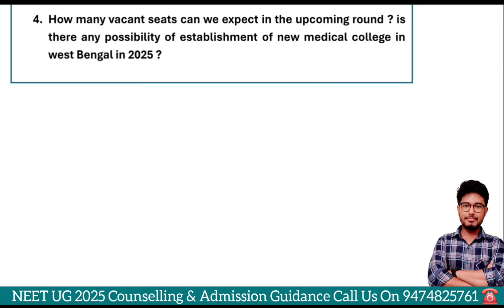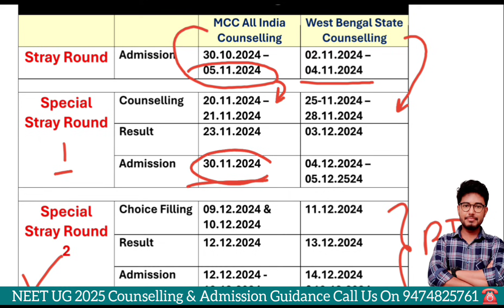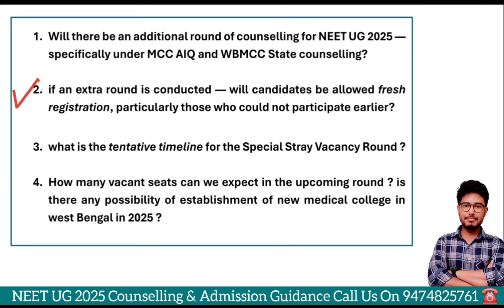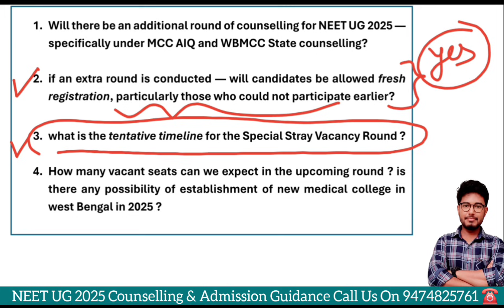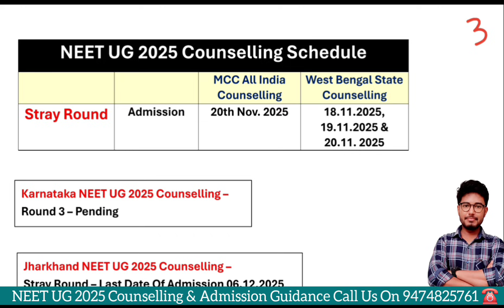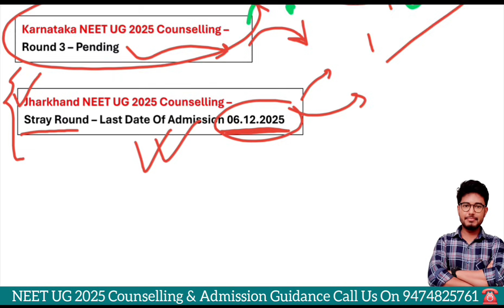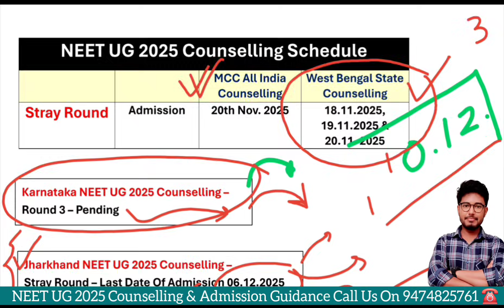WB NEET 2025 | Special Stray Round Update | Expected Schedule | New Medical College in WB ?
📢 West Bengal NEET UG 2025 Counselling – Special Stray Round Full Analysis!
In this video, I have explained everything you need to know about the possible Special Stray Round for WB NEET UG 2025.
If you are waiting for a final chance to get an MBBS/BDS seat in West Bengal, this video is for you!

🔍 Topics Covered in Detail:

✔️ Special Stray Round Possibility for WB NEET UG 2025
✔️ Expected Tentative Schedule & Dates
✔️ How many MBBS/BDS seats may remain vacant
✔️ Chances of a new private medical college opening in West Bengal
✔️ Cutoff impact & who will benefit the most
✔️ Step-by-step guidance for students still waiting for a seat

📌 Why You Must Watch This Video?

➡️ Clear & accurate explanation
➡️ Data-based insights
➡️ Helps you plan your next step wisely

wb neet ug 2025
west bengal neet ug counseling 2025
wb neet special stray round
neet ug 2025 latest update
wb neet stray vacancy
neet 2025 special stray round
west bengal mbbs admission 2025
wb neet expected vacant seats
new private medical college west bengal
neet ug 2025 counseling updates
west bengal neet stray round
wb mbbs counseling 2025
neet 2025 seat vacancy
mbbs admission west bengal
neet 2025 news today
west bengal neet ug 2025
wb neet ug counselling 2025
west bengal special stray round 2025
neet ug 2025 special stray round
west bengal mbbs counselling 2025
wb neet vacant seats 2025
neet ug 2025 stray round
wb mbbs admission 2025
west bengal neet stray vacancy 2025
neet ug stray round 2025 update
wb neet ug 2025 latest update
west bengal neet counselling special round
wb neet ug 2025 seat vacancy
neet ug 2025 counselling updates
west bengal medical college seats 2025
wb neet cut off 2025
neet ug 2025 west bengal news
NEET UG 2026 Update
West Bengal BDS Admission 2025
West Bengal NEET 2025 Final Round
west bengal NEET 2025 Last Round
New Medical college in west bengal
New Private Medical College in West Bengal